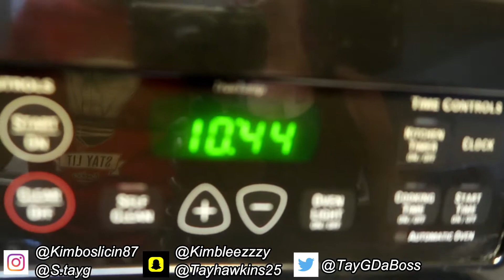Our new invention! | You heard & Seen it here first!! 🤭🤫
We just want to thank you guys so much for all the love and support with out you we couldn't do it. We love you so much TkGanG !! We are over 1k yeeeee!! For orders of BATHBOMBS, BATHSALTS AND SUGARSCRUBS Dm Tay or Kim on instagram!!

Instagram: S.tayg | Kimboslicin87
Also; go follow Mariah’s Hair page on Facebook!